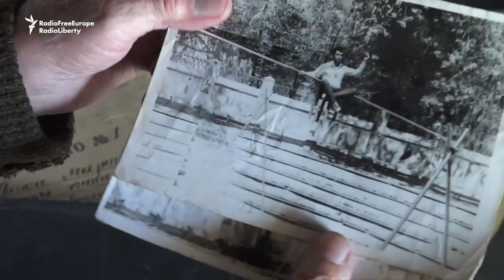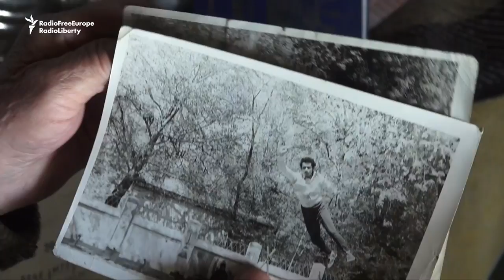Daghestan's Tightrope Walkers See Tradition Disappearing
In Daghestan, southern Russia, one village has produced several generations of tightrope walkers who have joined traveling circuses. But the region's population has dwindled, and there aren't many newcomers who want to keep learning the trade. (Vadim Kondakov, Current Time TV)